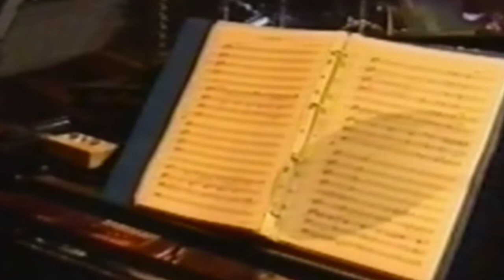Richard Swerrun - 'The World Goes Round'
Richard Swerrun In Concert
with Simon Fricker
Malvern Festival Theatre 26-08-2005